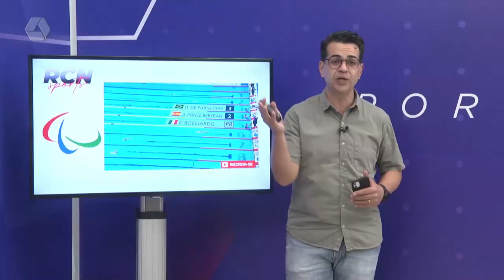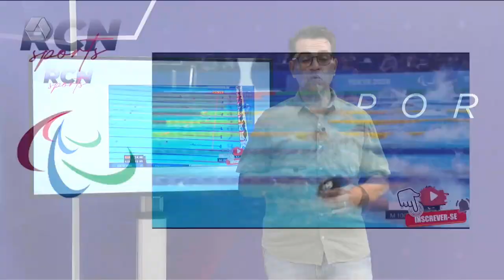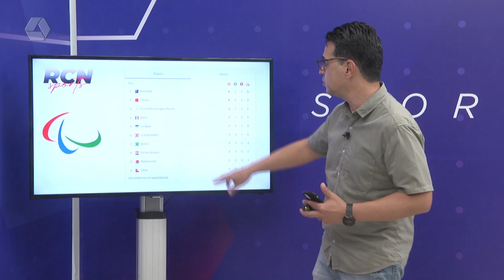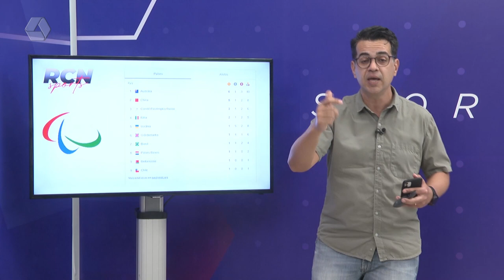Brasil dá show nas piscinas de Tóquio